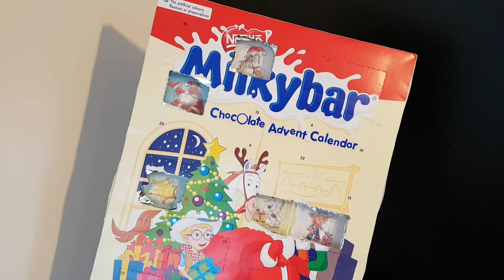Milkybar Advent Calendar Day 6